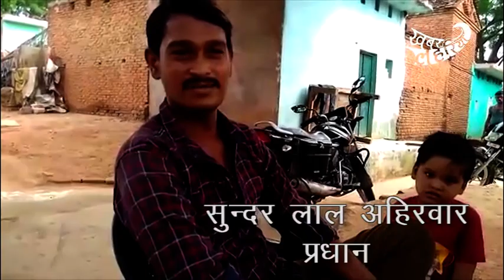टीकमगढ़ जिले के पलेरा ब्लाक के लहार गाँव के आदिवासी विकास से मीलों दूर हैं